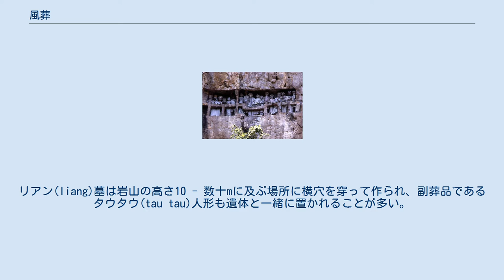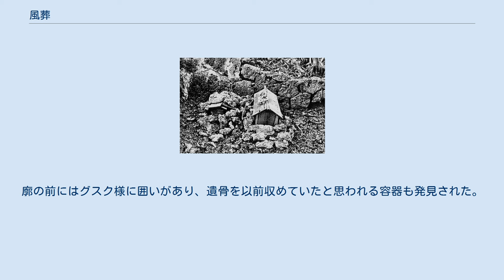風葬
風葬（ふうそう）は、死体を埋葬せず外気中に晒して自然に還す葬制。
曝葬、空葬ともいう。
 遺体の腐敗が早い低緯度地方で世界的に多く見られ、日本では日本列島の古代以前、南西諸島（奄美群島、琉球諸島）では近世まで一般的な葬制であった。
 葬法は時代や地域によりまちまちで、人里離れた特定の場所に放置したり、棺に収めた状態で安置したりされることが多い。
 洞窟や樹上で行われることもあり、それぞれ洞窟葬、樹上葬と呼ばれる。
山上や崖などに放置し、屍肉を野生動物に食べさせるものは鳥葬、獣葬などと呼ばれる。
また海岸付近に置きオカヤドカリなどに屍肉を食べさせる例もある。
その後、 風化し白骨化した遺体(骨)を回収し改葬するという複葬の形式を取る場合もある。
 洞窟墓の一例。
「タウタウ」(tau tau)人形の姿が見える。
 スラウェシ島高地部に住むトラジャ族の葬送は大規模かつ派手な葬祭で､階級の差が定められており、高位者のみに限られることで知られるが、伝統的な葬送では岩壁に横穴を穿ったリアン(liang)と呼ばれる墓に葬られる。
ただし現代ではキリスト教化が急速に進んでおり、アルック・ト・ドロ(aluk to dolo)と言われる伝統の信仰をそのまま伝える信者が少なくなるにつれ、風葬は廃れていくのではないかと見られる。
葬祭そのものはインドネシア政府による後押し、観光化もあり現在でも盛んである。
リアン(liang)墓は岩山の高さ10 - 数十mに及ぶ場所に横穴を穿って作られ、副葬品であるタウタウ(tau tau)人形も遺体と一緒に置かれることが多い。
その後は遺体が自然に解体されるのを待つ。
 ボルネオ島の一地方に居住するイバン族の大多数は土葬で葬られるが、一部の者に対しては例外的にルンボン(lumbong)葬という台上の棺に葬られる形のものが用いられる。
これは有力な指導者に対するもので、この形式で葬られた者は「死霊」と呼ばれず「神（petara）に成った」とされる。
イバン族は普通の葬儀の際、死を別離と見なし、死者との訣別の意を儀式で表すが、ルンボン葬の際には逆の心理が認められる。
それは人格（といったもの）を保ち、栄光化して守護を期待するもので、神話によれば最初のルンボン葬は伝説の英雄クリェンが、彼の父の為に行ったことに始まるとされる。
台上葬の遺体は場合によっては長期間肉体を留め、また英雄の強靱な肉体にあやかろうと闘鶏に啄ませることもある。
 日本の中世には、遺骸を棺に入れて木の枝にぶら下げる樹上葬や、屋外に設けられた台の上に棺を放置する台上葬が行われたという伝承が少なからず語られている。
樹上葬の例として、『八幡愚童訓』には香椎宮の名の起源について、仲哀天皇の棺を椎の木に掛けておいたところ香を発したために「香椎」と称するようになったという伝承がある。
また、中山太郎によれば「棺掛桜」や「人掛松」など、樹上葬の伝説を持つ樹木も存在するという。
台上葬の例としては『類聚雑例』に次のような伝承がある。
比叡山延暦寺の良明阿闍梨が自分の死後、深山に棚を作り棺を置くように遺言した。
棺を置いて数日後、弟子が様子を見に行くと遺骸は無くなり衣服だけが残っていたという。
 日本本土では薄葬令（646年）により庶民も定まった墓地に葬むる慣習が定着したため、風葬の習慣は廃れた。
近代以降の日本では土葬さらには火葬が殆どとなり、現在は天皇や皇族の一部にみられる棺を地中に埋めず陵内の石室に安置する葬法（殯）が唯一の例外となっている。
 概要 現代の奄美群島、琉球諸島の地域における主な葬制は土葬または火葬となっているが、伊波普猷の報告にあるとおり、明治時代までは共同墓における風葬が行われていた。
風葬は明治時代に行政から禁止されたが、久高島では屋外での風葬が1960年代まで行われており、宮古島で1970年代まで洞穴葬が行われていた記録が残っている。
洗骨を経ての改葬を前提とする墓地石室内での風葬は1960年代までは沖縄全域で主流として残り、現在も離島など一部の地域で継続されているとされる。
 古琉球では、風葬において遺体はまず崖（パンタ）や洞窟（ガマ）に置かれて自然の腐敗を待ち、3年後・5年後・7年後など適当な時期を見て洗骨して納骨する。
琉球弧において崖（パンタ）や洞窟（ガマ）は古来、現世と後生（グソー）の境界の世界とされ、聖域であると同時に忌むものとされてきた。
祖霊を崇める一方で、「死」はあくまで...